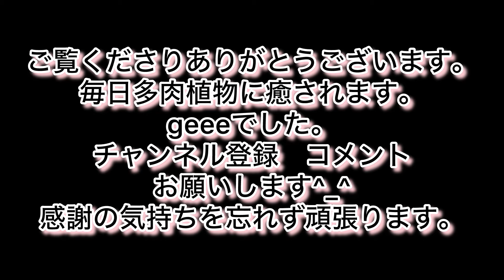[多肉植物]3つとも成長点の焦げたシャイキー テグスでチョンパ^_^1人になった私の戯言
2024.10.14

3つとも成長点の焦げたシャイキー
テグスでチョンパ^_^
秋のチョンパ祭り